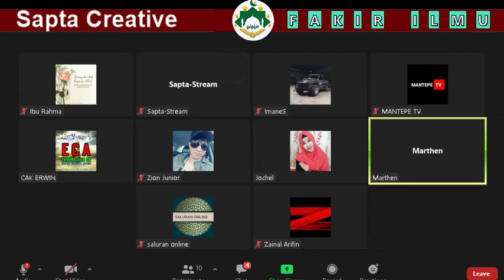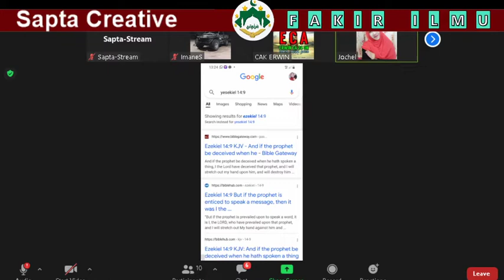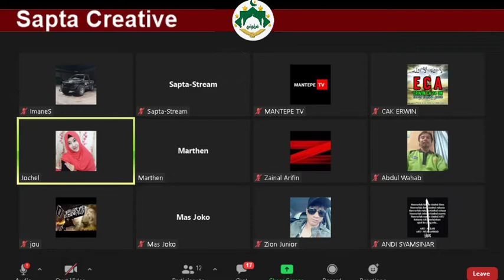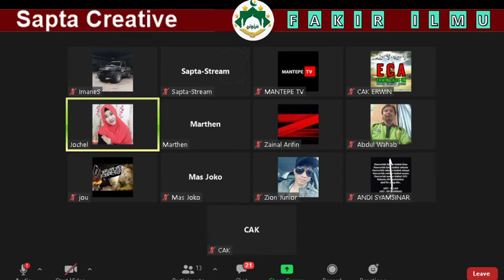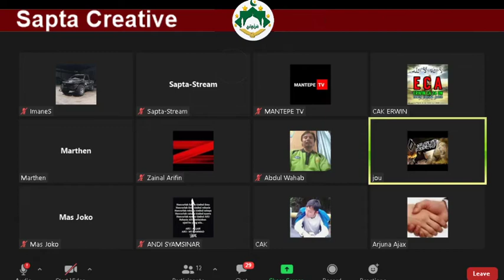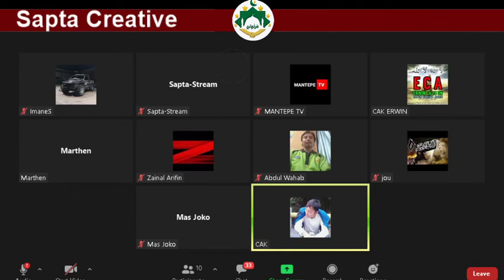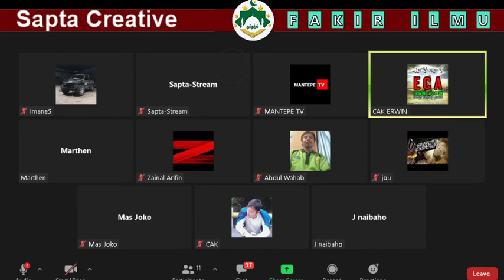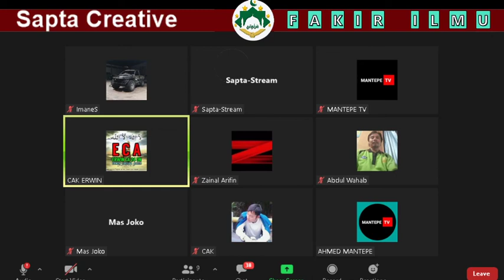Mualaf Cantik ini Interogasi KR15T3N Marthen Ale Sampai kedodoran